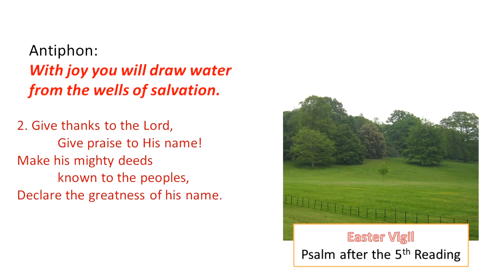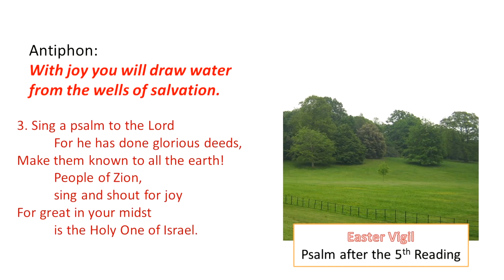Easter Vigil - Psalm after 5th Reading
With joy you will draw water from the wells of salvation. (Isaiah 12:3)